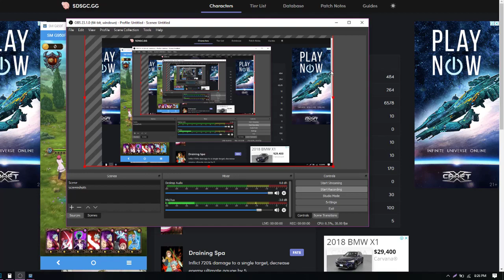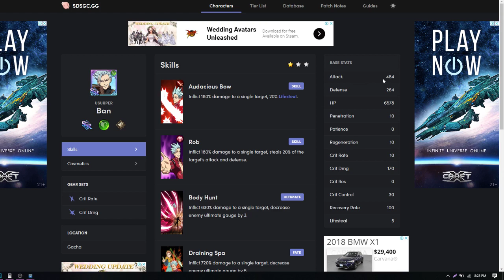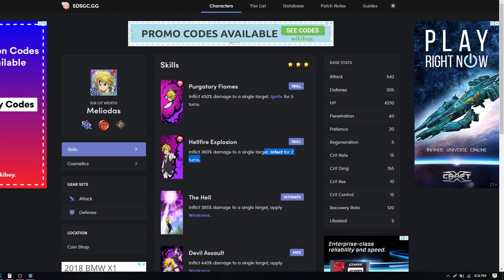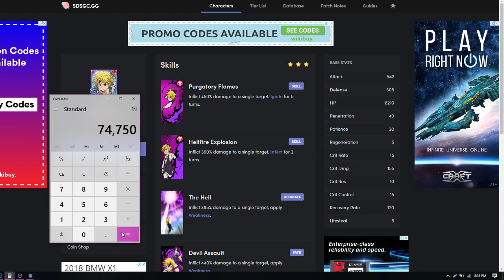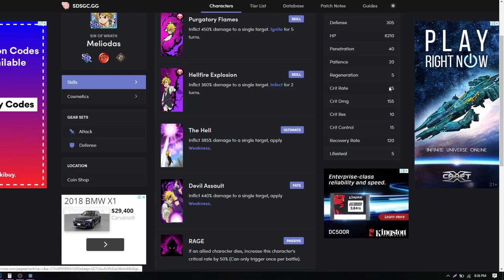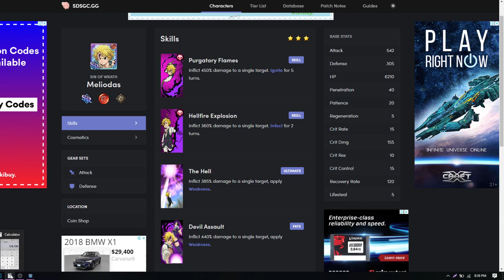Is He The HARDEST HITTER In The GAME!? Demon Meliodas! Seven Deadly Sins Grand Cross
If your interested in purchasing discounted stones or pearls, hit up my personal shop on twitter for details